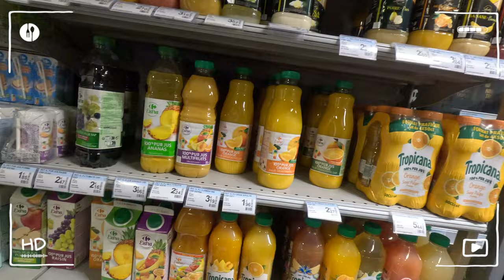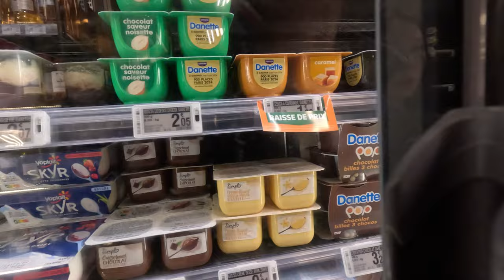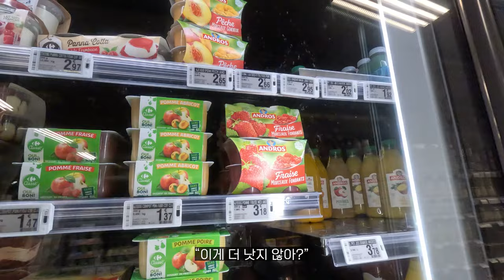[4K]🇫🇷프랑스 니스 마켓 둘러보기 1탄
3박 4일 머무를 니스에서 매일 마켓에 들러 먹을 것을 샀습니다. 프랑스 까르푸에서 다양한 제품 구경하는 재미도 있었습니다. 납작 복숭아 맛있어서 매일 사러 가고. 니스 여행 적극 추천합니다.